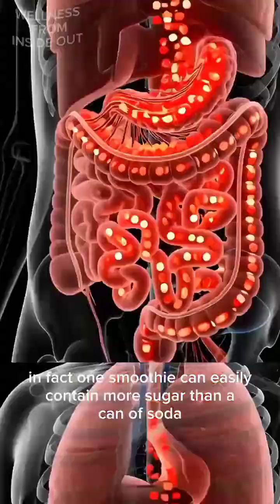The Invisible Sugar Trap They Never Warned You About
Hidden sugars are linked with weight gain, fatigue, insulin resistance, acne, inflammation, and rapid aging , even when they come from drinks that appear clean and healthy. Watch closely. Looks health until you see what’s inside. Many “healthy” drinks and smoothies hide more sugar than you think. In this short video, you’ll see how easily we fall into the invisible sugar trap without realizing it. It looks natural, it looks harmless, but your body knows the difference.You may never look at “healthy” drinks the same way again.

, sugar in healthy foods, sugar in smoothies
, dangers of hidden sugar, secret sugar in drinks